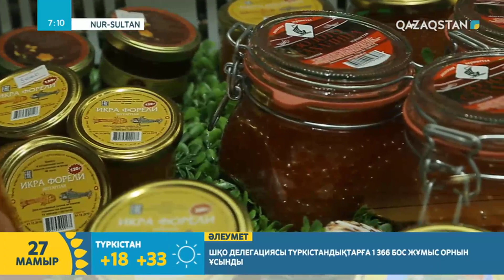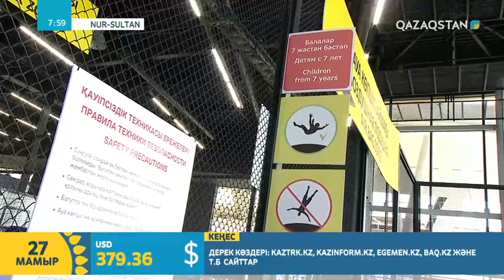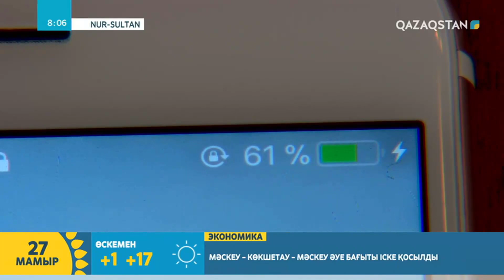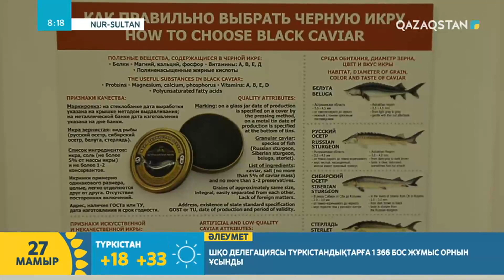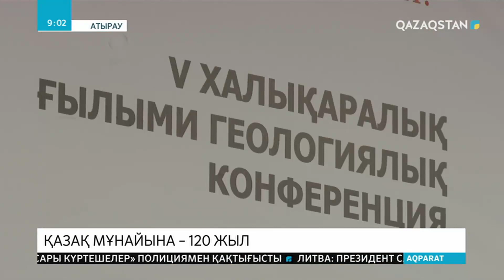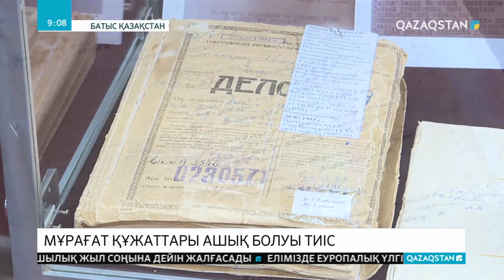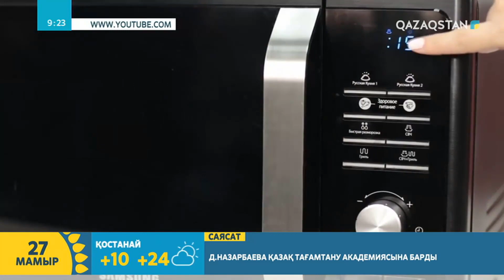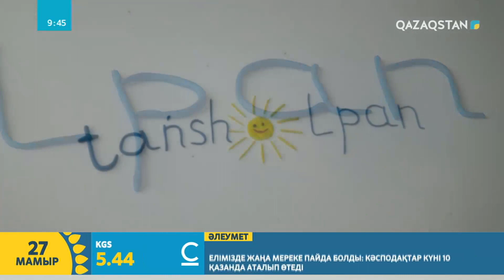27.05.2019 – Tańsholpan (Таңшолпан). Таңғы ақпаратты сазды бағдарлама Толық нұсқа